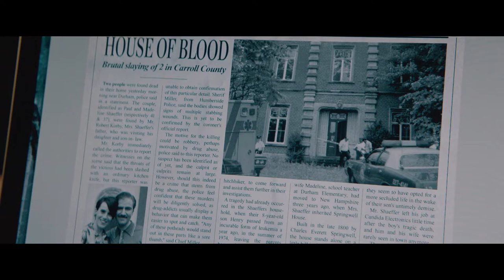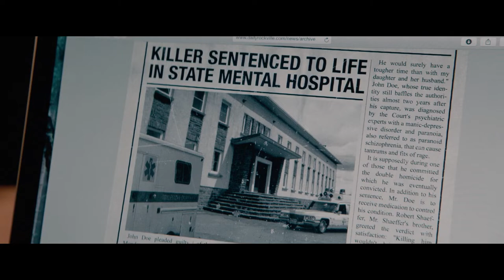The Room (2019) Full Slasher Film Explained in Hindi | Hollywood Movie Explained in Hindi